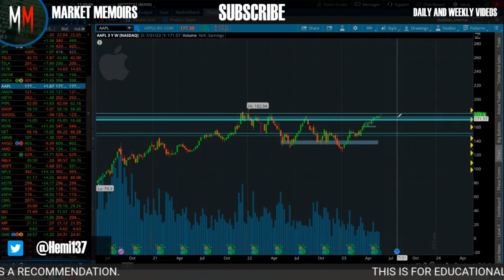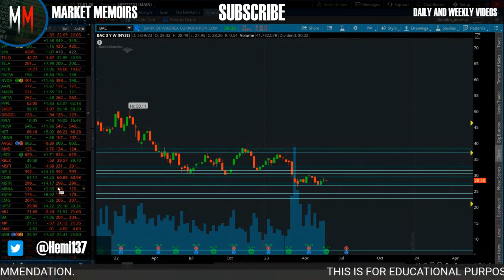LET'S MAKE A DEAL 📈 📉 | SPX